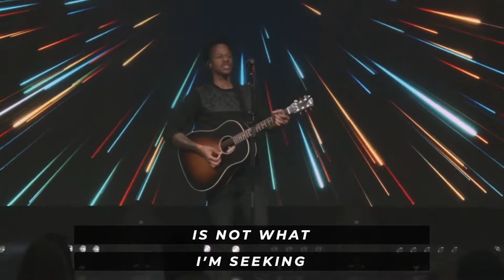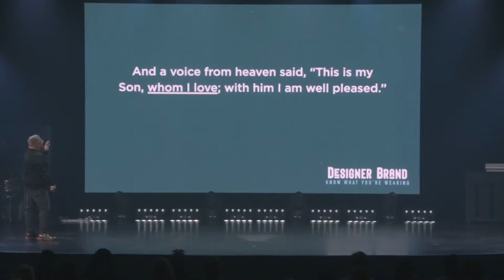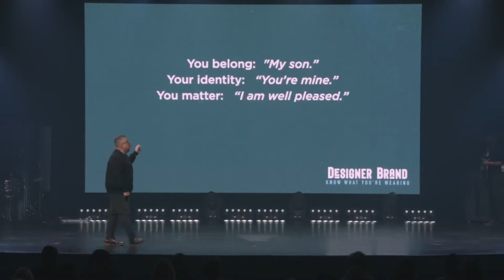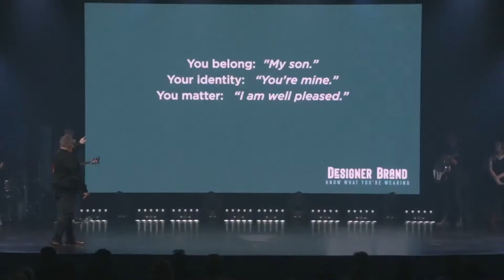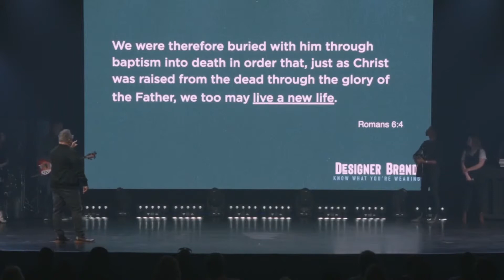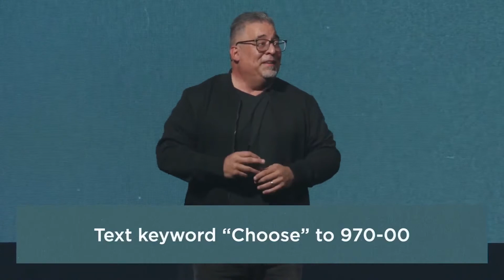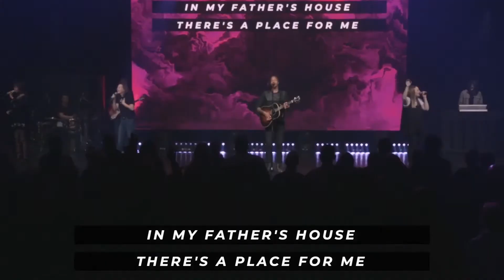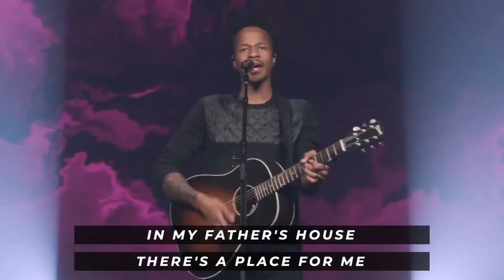Designer Brand - Week One